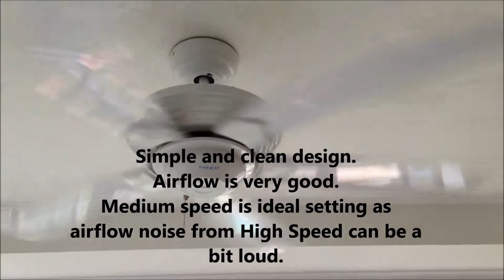Fanco FF9 WH Ceiling Fan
Did not add music so you could here the noise level of the fan. Overall, a good value fan.